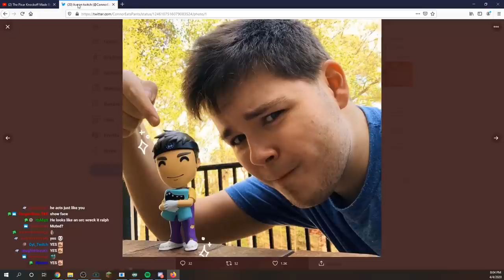i visited your cursed animal crossing islands...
Animal Crossing: New Horizons is known to be one of the most wholesome games around. All it takes is my Twitch stream to quickly tear apart those conventions entirely in the span of 15 minutes.